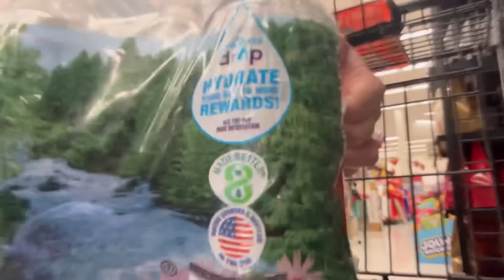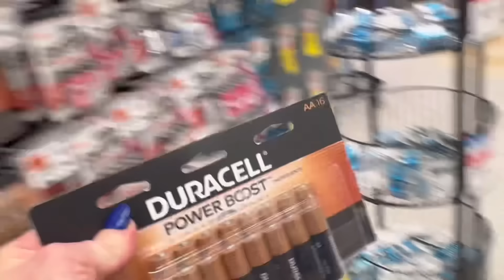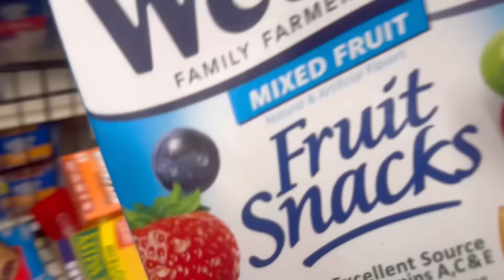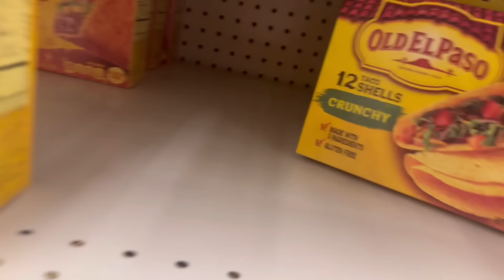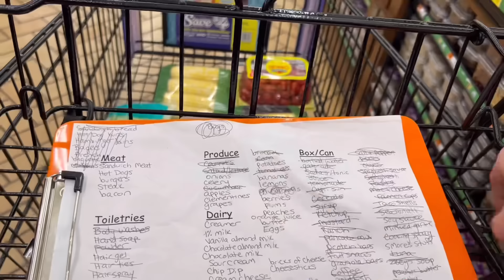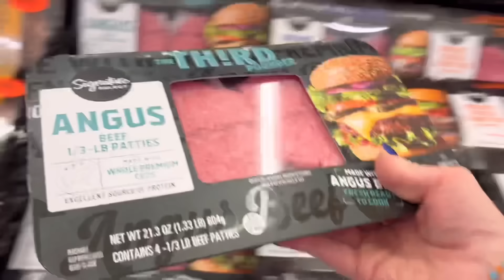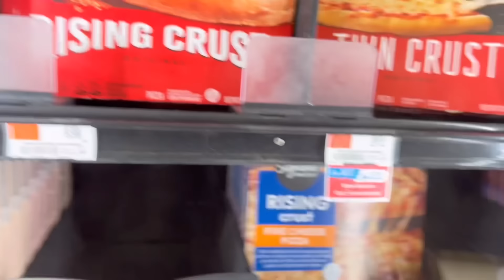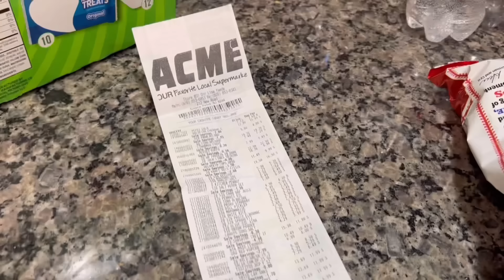FAMILY OF 14 BEACH VACATION GROCERY HAUL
We’re on our Beach Vacation! Today I went grocery shopping at ACME.

We hope you have an AMAZING Day!

🧡You Belong

*Full Length Video on Our Y T Channel Dougherty Dozen